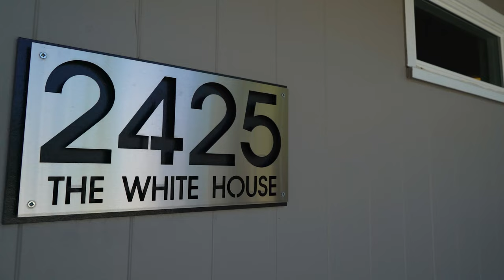2425 Basalt Quincy